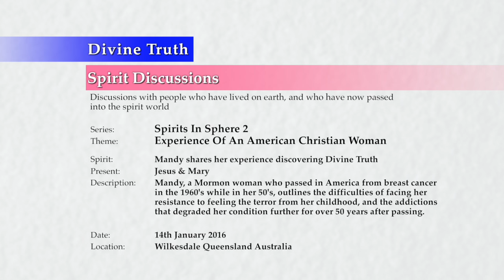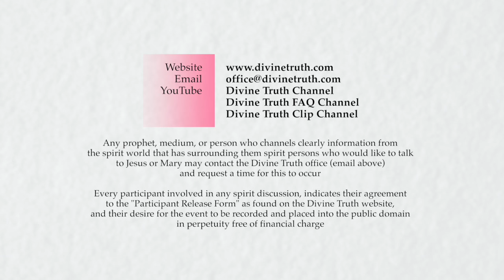20160114-1600 Experience Of An American Christian Woman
Theme: Experience Of An American Christian Woman

Spirit discussion session conducted in Wilkesdale, Queensland, Australia on 14th January 2016 at 4:00pm.

Mary channels Mandy, a Mormon woman who passed in America from breast cancer in the 1960's while in her 50's, who outlines the difficulties of facing her resistance to feeling the terror from her childhood, and the addictions that degraded her condition further for over 50 years after passing. Topics include; considering ourselves spiritual people, living a life of service to others, breast cancer, believing oneself  to be righteous, moral, and a good person, talking the talk of love and truth, the shock of passing and accepting ones own condition, the process of degradation in the spirit world, extreme terror and fear, being surrounded by spirits who want to further abuse, crying out to God, living a life avoiding fear and terror, and the further pain and suffering avoidance of these emotions causes in the spirit world, the compulsion to tell oneself that one is spiritual, using trauma from childhood to justify very unloving actions and behaviour towards others, to not be afraid to face what is real without judgement, God does not judge, and the results of avoiding the emotions of fear, shame, and worthlessness.

Series: Spirit Discussions - Spirits In Sphere 2